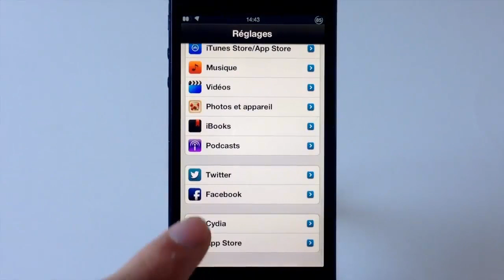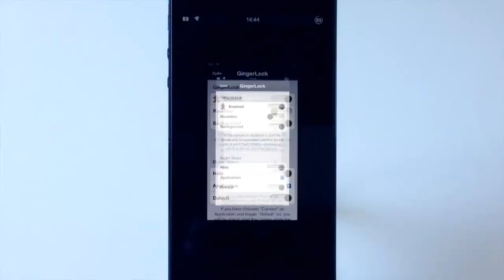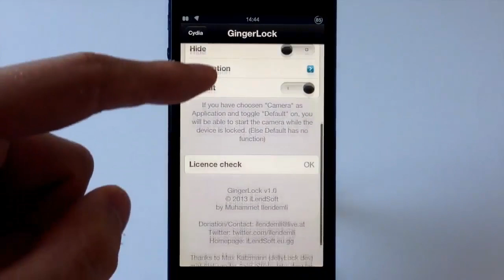برامج سيديا: تغيير طريقة فتح الايفون GingerLock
الاضافه هي قفل للشاشه جديد ومختلف
لوضع شاشة القفل على غرار زنجبيل الاندرويد
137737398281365 يتم استخدام على اليسار لفتح الجهاز وتمرير إلى اليمين لفتح تطبيق الكاميرا
يمكن تخصيص شريط التمرير الأيمن إلى أي تطبيق بدل الكاميرا بحيث يمكنك فتح أي تطبيق من شاشة القفل
application من هنا تستطيع وضع اي تطبيق بالبار الأيمن او الساحب الأيمن
Hide عند تفعيل هذا الخيار يخفي البار الموجود باليمين وهو للكاميرا او اي تطبيق
يمكنك تخفي بار السحب الاسود مع السحب يوجد بار اسود ويعطيك تاثير عند فتح شاشة القفل
التوافق iOS 6.0+